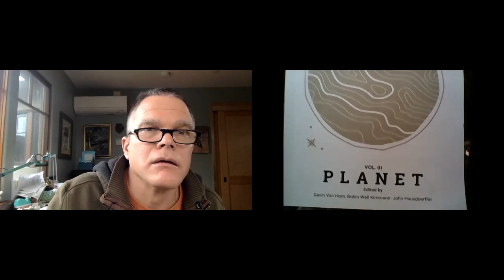NJEF: Why Should They Care?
How can we engage students and show them that nature journaling is relevant, useful, and worth their time? How can we help them learn how to care about nature as a whole?  The Nature Journal Educator's Forum explores these questions this week, with another session to come later.